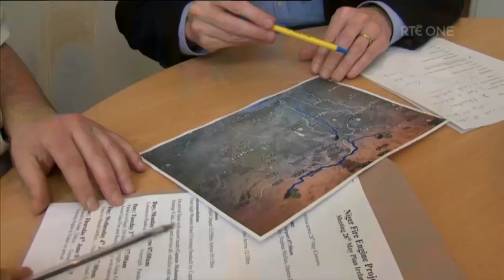Firefighter: Dublin Fire Brigade | Documentary [3/6] HD